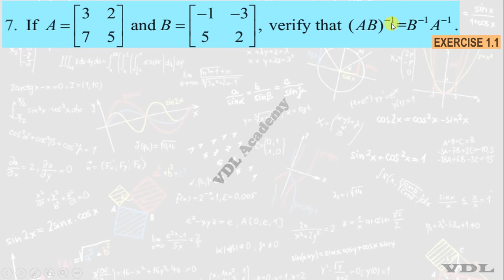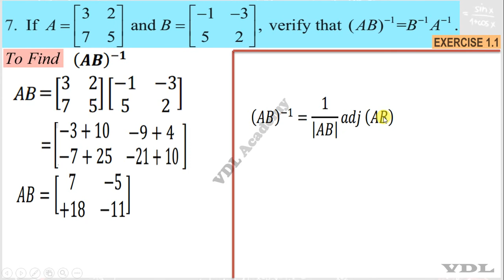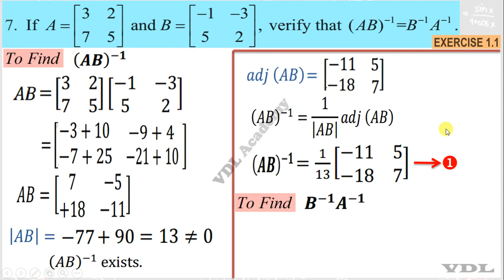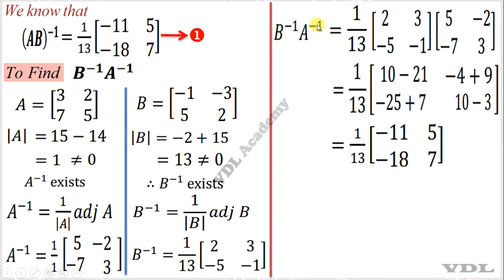Exercise 1.1 Q.No.7 - 12th Maths - Applications of Matrices and Determinants - TN - VDL Academy